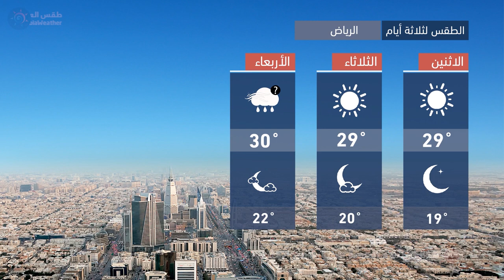طقس العرب - السعودية | النشرة الجوية الرئيسية | الأحد 2020/3/29